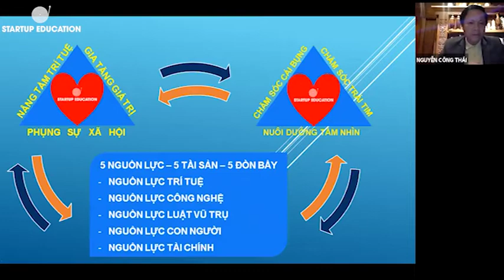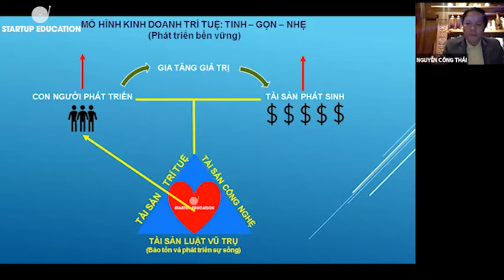Xây dựng hệ thống thói quen thịnh vượng và bình an - Kết nối yêu thương - Ngày 12/04/2021 (Phần 2/3)